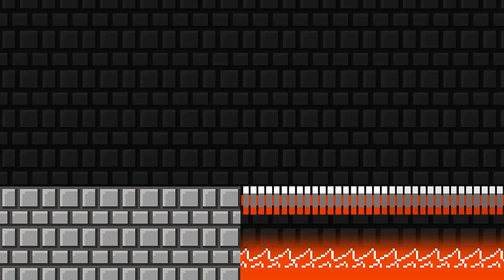Mario and Luigi Co-Op vs MX and LX Calamity | Game Animation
Let's watch it Together!

All audio and visual content in this channel is owned by JVE CO. LTD